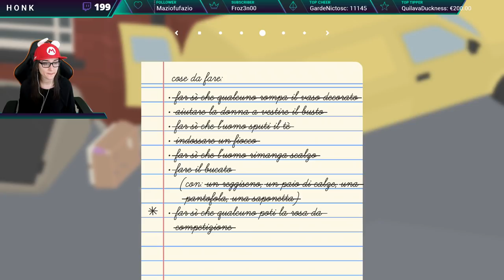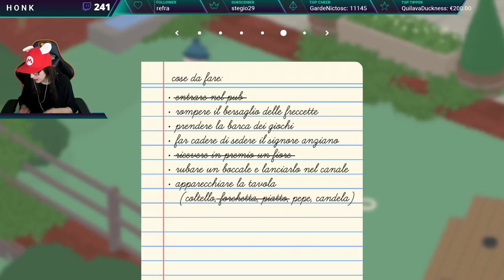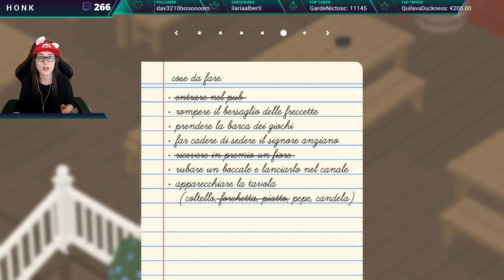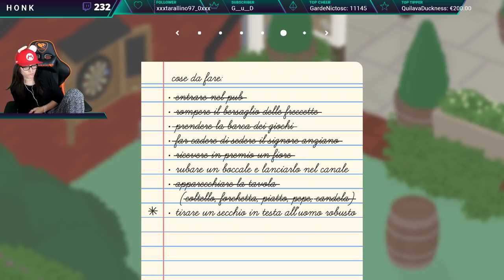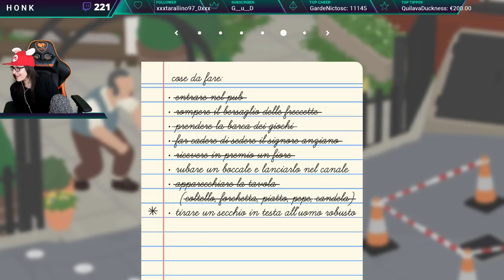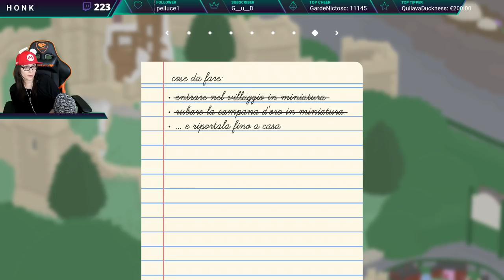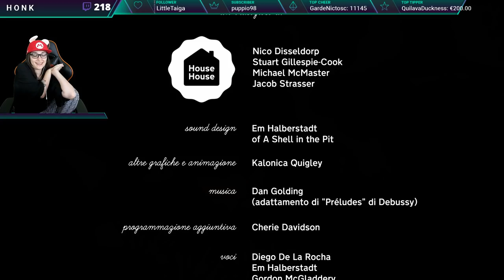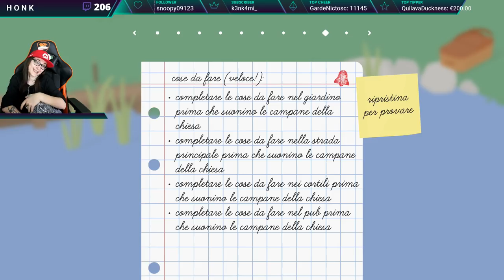Untitled Goose Game #3 FINALE - See you space H0NK... w/ Chiara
Skip Intro: 5:05

Dopo aver distrutto a livello molecolare la quiete di questo povero villaggio, è tempo per il nostro Zio Reginaldo di tornare a casa.